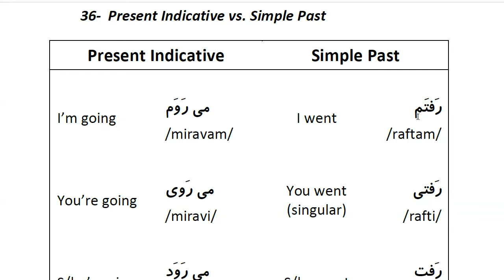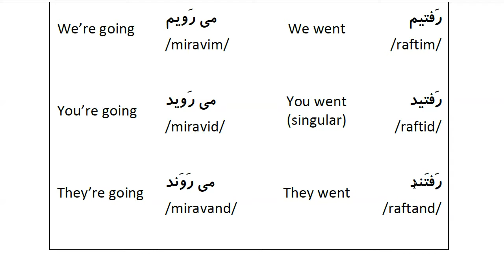Farsi Grammar in Use: For Beginners - Lesson 36- Present Indicative vs. Simple Past